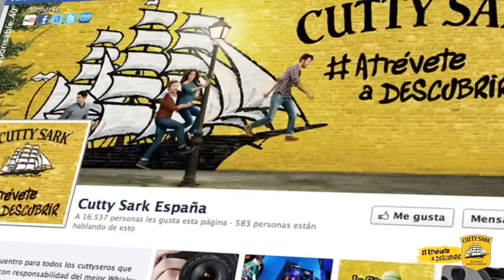La Cita Clandestina by Cutty Sark (vídeo tutorial)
¿Te atreves a descubrir Nueva York junto a 110 cuttyseros en febrero de 2013? En este vídeo tutorial te mostramos cómo puedes conseguirlo. Sigue paso a paso las indicaciones y entra ahora en Facebook para participar.